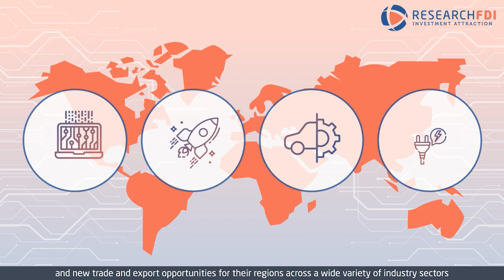Rounding the Bases News Segment with Next Move Group COO, Ivy Stanley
The Next Move Group team details recent job-creating industrial announcements, current economic development executive searches on the market, ways states are spending stimulus money, and current affairs within Next Move Group in this week's episode.